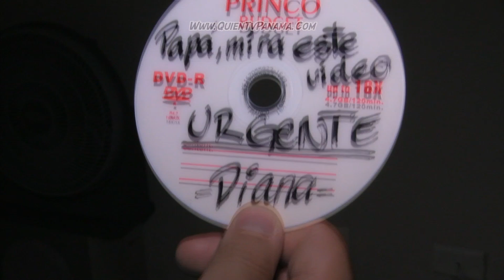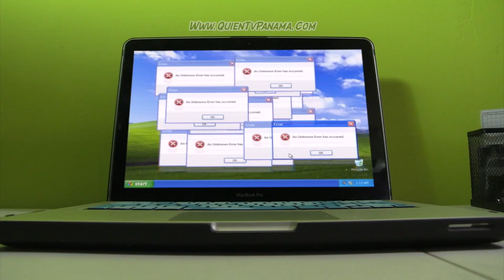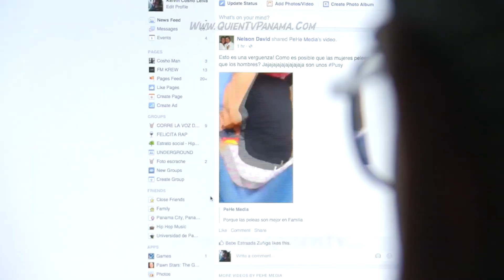LA PASIVA - Capítulo 05 - La Propuesta De Ernesto Rafael